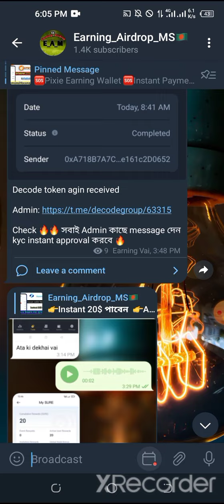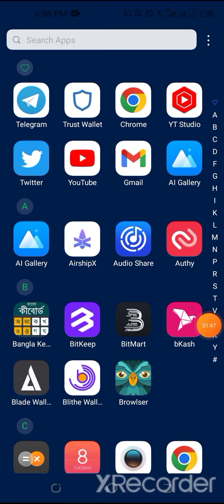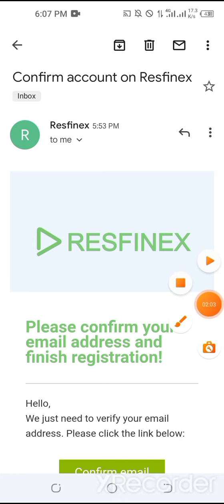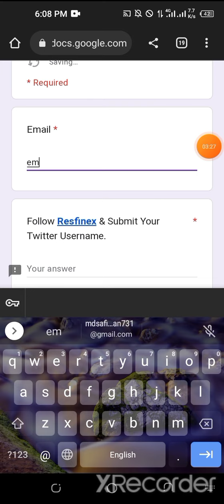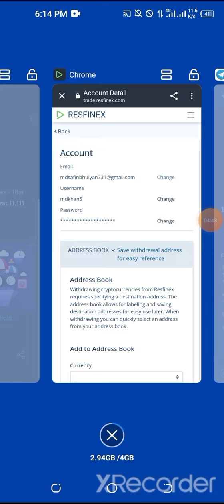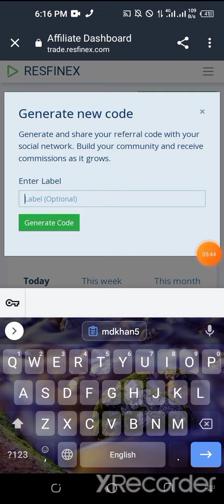Instant Kup 2$ ।। New Resfinex Exchange ।। কোপাও মামা।। Unlimited Earn,,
all problem solve

আমাদের সাথে কাজ করলে মাসে ১০ হাজার টাকা ইনকাম হবে ইনশাআল্লাহ সম্পুর্ণ ফ্রিতে

আমাদের চ‍্যানেল সাথে থাকলে মাসে
১০০০০৳ থেকে ২০০০০ ইনকাম
করতে পারবেন ইনশাআল্লাহ online কাজ করে
নিজের লাফ নিজেই সেট করে নেন।।

In this channel you will get crypto currency loot cryptocurrency mining cryptocurrency airdrop tips and tricks mobile

tricks

crypto currency ptc site and much more, you remain in our channel, we need your support very much.

Make money app Instant withdraw